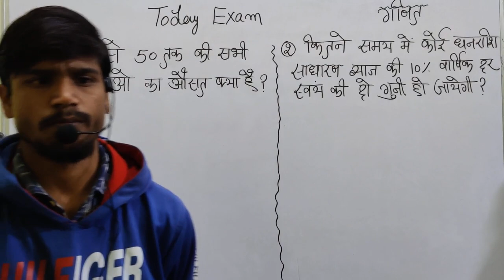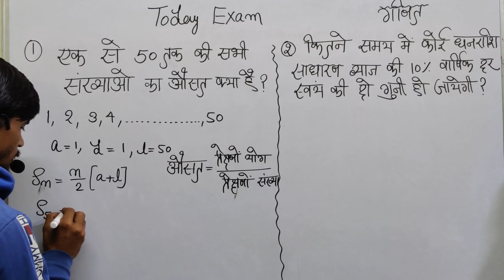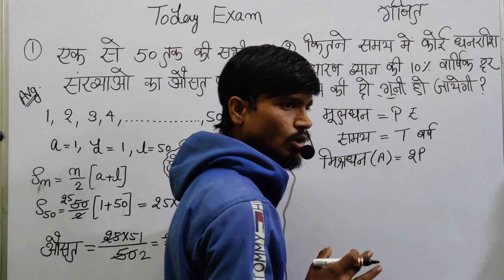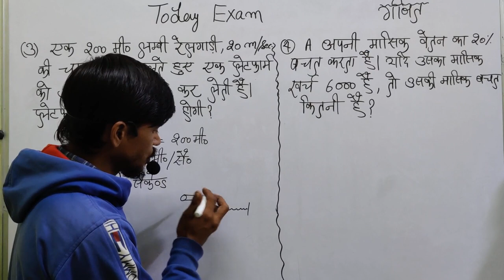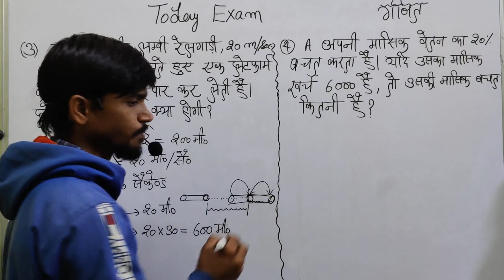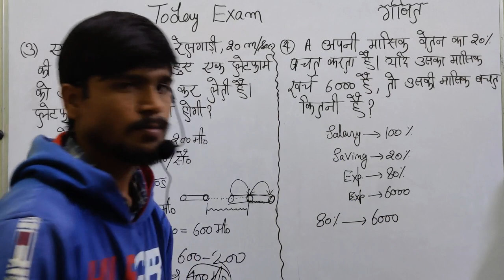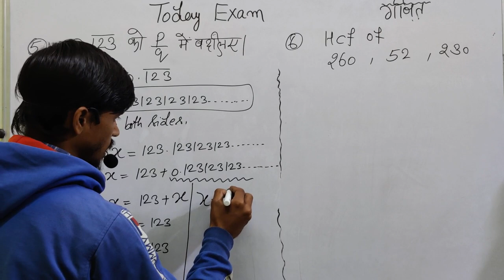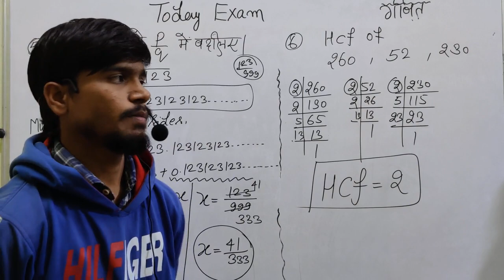उत्तर प्रदेश दरोगा भर्ती प्रथम शिफ्ट 12 नवम्बंर 2021 गणित पेपर/UP SI Maths Exam Anlysis 2021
Prashant Pandit:
UPSiexpected cut off 2019

Upsi sub inspector post

Upsi police cut off 2021

Upsi sub inspector post 2021

UPSi exam analysis

Upsi vacancy 2021cut off

Upsi 2021 expected cut off

Up police si expected cut off

Upsi sub inspector exam date

Up daroga date update

Upsi exam date 2021 sarkari Bharat

Upsi daroga update 2021

Upsi 2021 exam date shubham dixit

Upsi exam date latest news

Upsi latest update by dixit sir

AP SI exam date latest news by sarkari Bharat

UPSC Exam kab hoga

UPSC exam

UPSC Exam kab tak hoga

UPSC exam date expected

Up si 2021 vacancy

Up si news today

UpsiVacancy2021Cut off

UpSIExamDate2021 sarkari Bharat

UpSI2021ExamDate shubham dixit

UpSIExamKab hoga

Upsilatestupdatebydixit sir

UpdarogaExamkabtak hoga